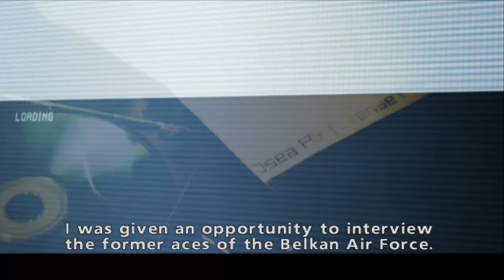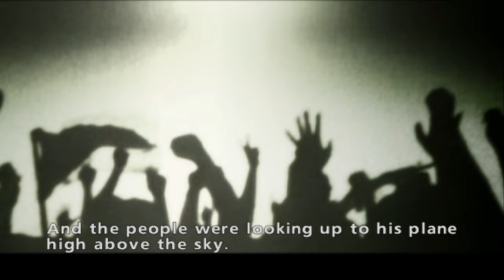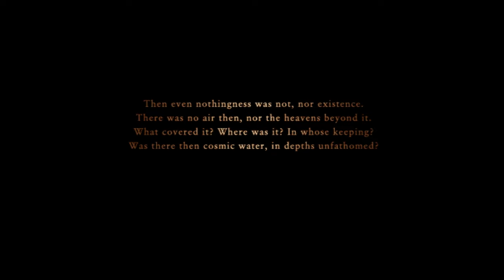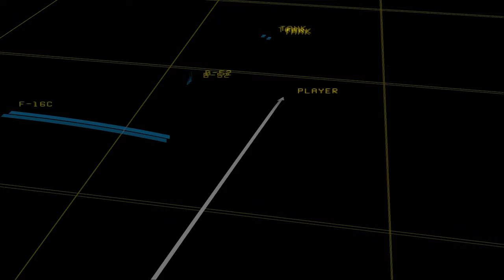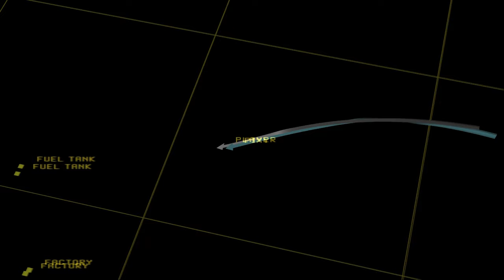ACZ #11: Inferno (Operation Cannibal)